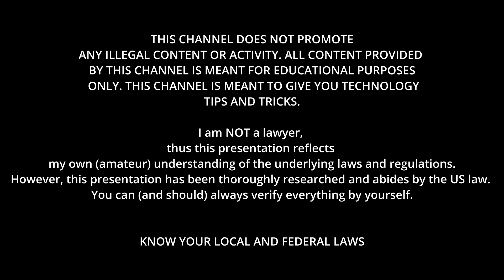The legalities of operating a Portapack H4M or H2 HackRf Pt. 3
Part 3 and the legalities of operating a Portapack H4M  or H2 equipped with Mayhem.
Know your laws.

Amazon Store